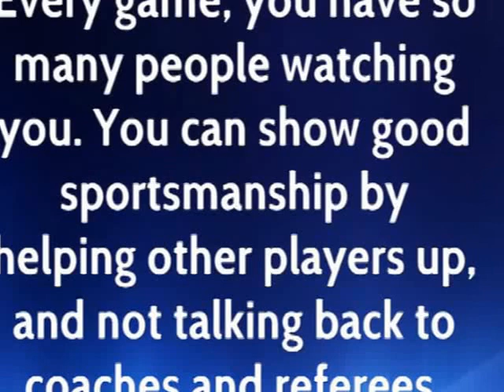PSA: Sportmanship at CIHS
A short Public Service Announcement on the value of being a good sportsman.